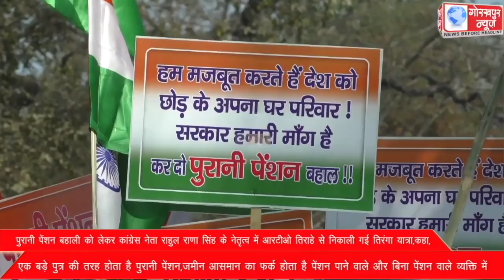पुरानी पेंशन बहाली को लेकर कांग्रेस नेता राणा राहुल सिंह के नेतृत्व में आरटीओ तिराहे से निकाली गई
पुरानी पेंशन बहाली को लेकर कांग्रेस नेता राणा राहुल सिंह के नेतृत्व में आरटीओ तिराहे से निकाली गई तिरंगा यात्रा,कहा,एक बड़े पुत्र की तरह होता है पुरानी पेंशन,जमीन आसमान का फर्क होता है पेंशन पाने वाले और बिना पेंशन पाने वाले व्यक्ति में